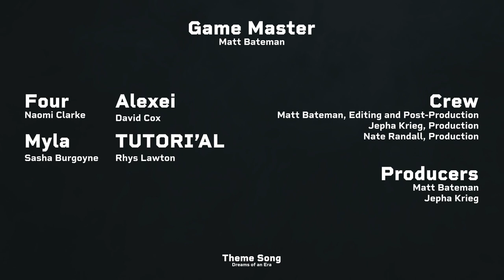Post Show Chat | Episode 19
The drama! The doors! The tears!

The party managed to finally break Matt, how is it all going to unfold? And what really happened to Myla...?

CAST + CREW